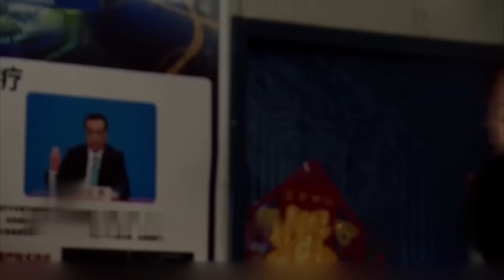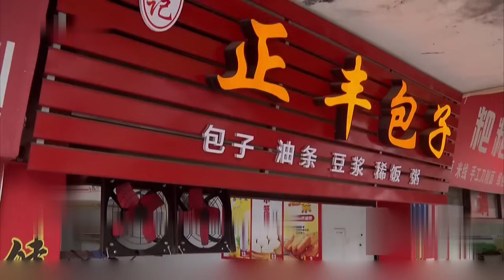丈夫经常跑去隔壁寡妇家，妻子跟去一看，顿时怒了！